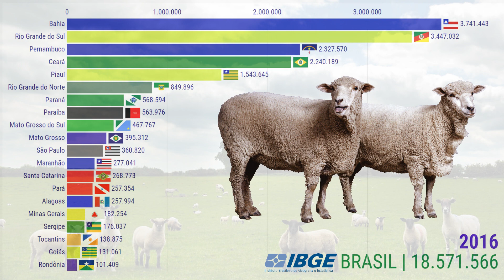Rebanho de Ovinos do Brasil (Ovelhas e Carneiros) | 1974-2018